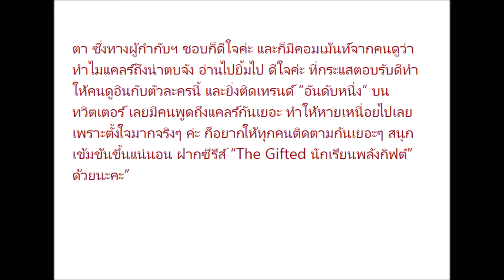“เจน” สลัดคราบสาวใส เล่นร้ายครั้งแรก